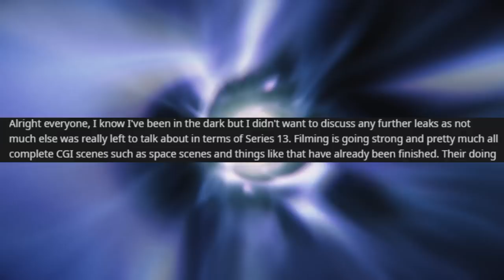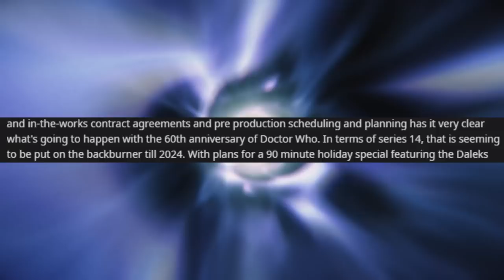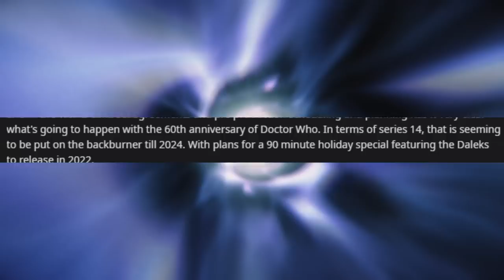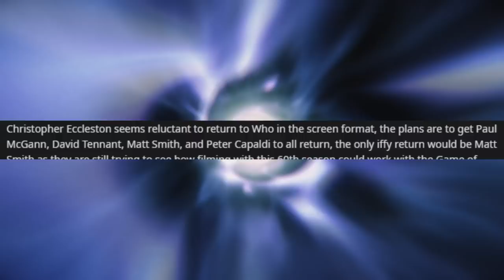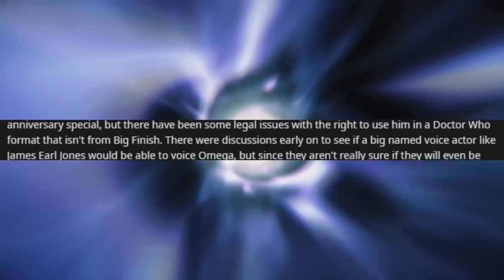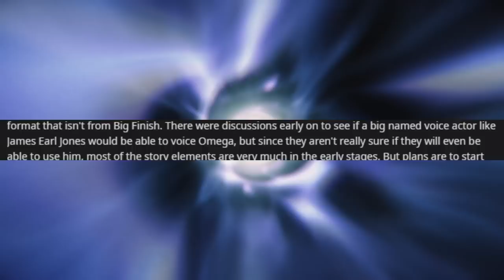60TH ANNIVERSARY LEAKED! | DAVID TENNANT | MATT SMITH | JODIE WHITTAKER | Doctor Who Series 13 Leak!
60TH ANNIVERSARY LEAKED! | DAVID TENNANT | MATT SMITH | JODIE WHITTAKER | Doctor Who Series 13 Leak!

The ten episodes were directed by Jamie Magnus Stone, Lee Haven Jones, Nida Manzoor and Emma Sullivan. Alongside Chibnall, who wrote four of the scripts and co-wrote a further three, the writers include Ed Hime, Pete McTighe and Vinay Patel, who return from writing the previous series, as well as new contributors Nina Metivier, Maxine Alderton and Charlene James. Filming commenced in January 2019 and concluded by November of that year.